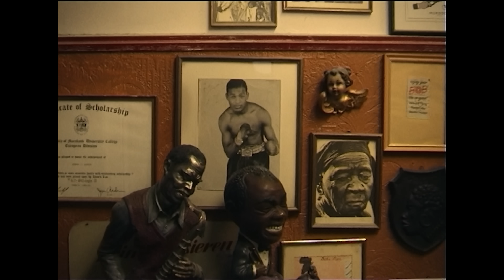Pajel | GOLD BARS presented by SNICKERS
Was ist deine GOLD BAR? Pajel beantwortet diese und viele weitere Fragen im neuen Format GOLD BARS presented by SNICKERS.
Erfahrt mehr über den Shooting Star, woher er kommt, wie er Songs schreibt und was ihn inspiriert.

Aktueller Song »So wie wir« von PAJEL ✌️

Folgt Alles Gold
Brandneue Tracks in unserer Playlist »Alles Gold: Deutschrap«
(bei Spotify, Apple Music und Deezer)
YouTube Abo nicht vergessen!